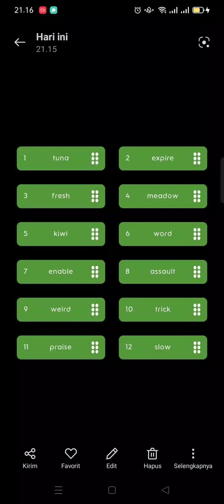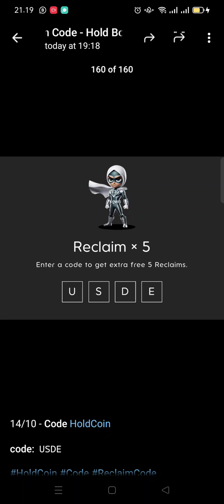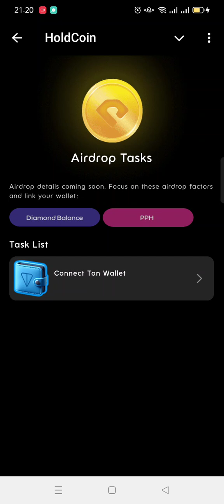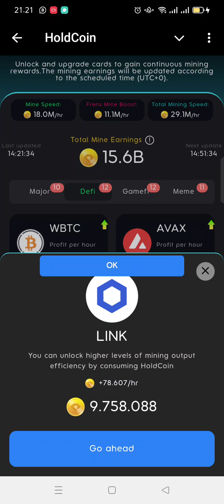𝗛𝗼𝗹𝗱𝗖𝗼𝗶𝗻 - 𝘏𝘰𝘭𝘥 𝘉𝘰𝘹 𝘊𝘰𝘥𝘦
14/10 - HoldCoin Hold Box Code

➡️ HoldCoin Code
➡️ ALL COMBO

If you missed Hamster Kombat, don’t miss Holdcoin, you’re still early!Become a diamond holder to win airdrops.
🪙 10,000 $HOLD as a first-time gift
⭐️ 30,000 $HOLD if you have Telegram Premium